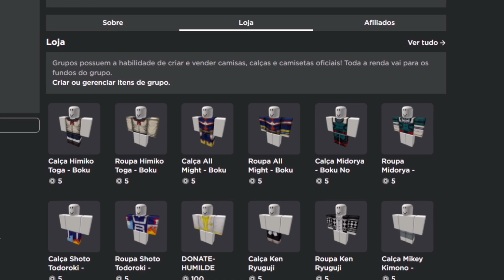COMO PEGAR O STAND STAR PLATINUM OVER HEAVEN no ANIME FIGHTING SIMULATOR - GG Games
Nesse vídeo eu mostro como pegar o novo stand do ANIME FIGHTING SIMULATOR!!